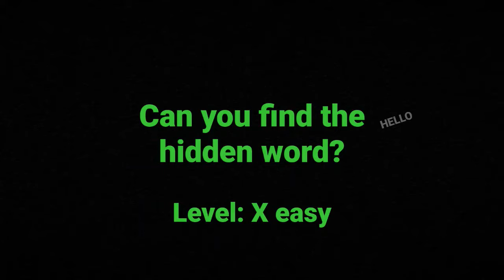Can you find the hidden word?